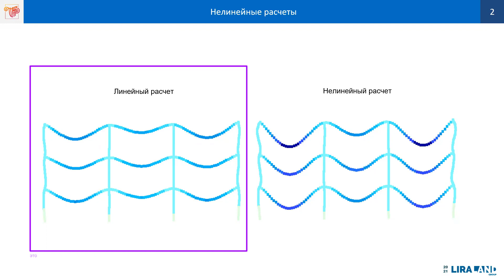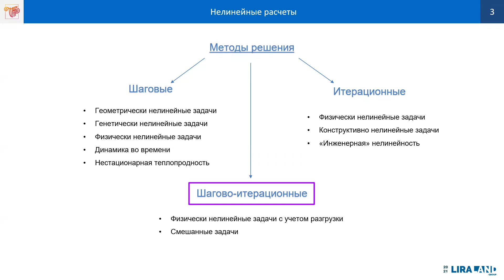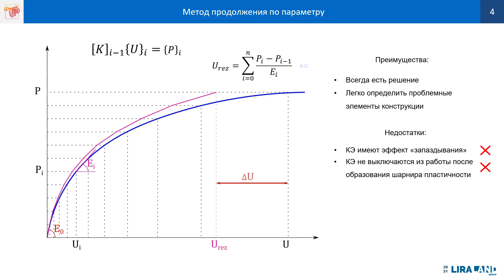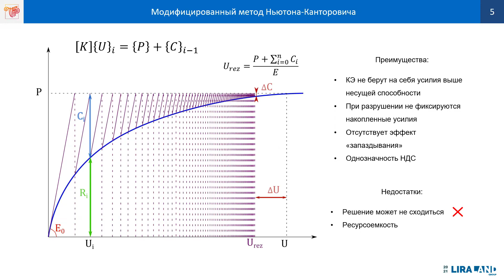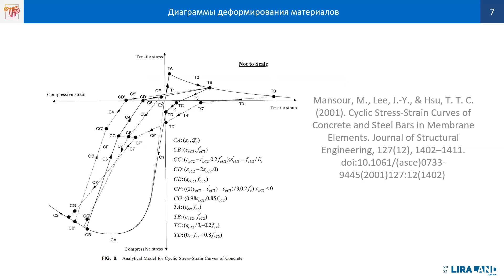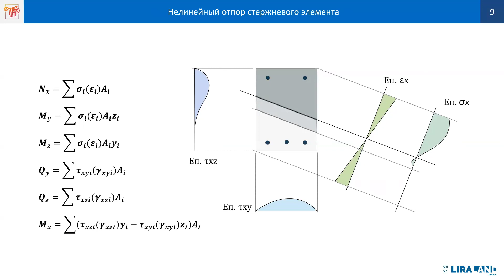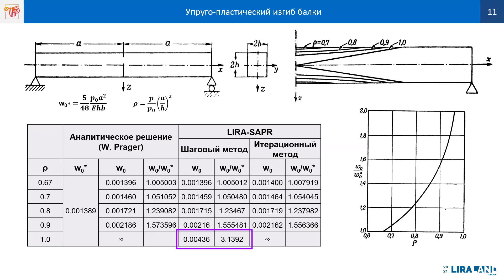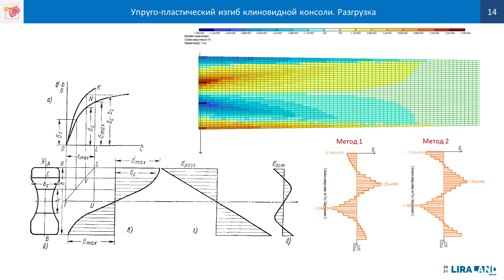Итерационные элементы в ПК ЛИРА-САПР 2021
Краткий обзор новых итерационных КЭ, сравнение возможностей с шаговыми, расчет задачи с учетом разгрузки.
Тайминг:
0:00 Вступление
00:42 Методы расчета нелинейных задач
04:52 Диаграммы деформирования с учетом разгрузки
06:06 Внутреннее устройство итерационных КЭ
07:30 Тестовые задачи